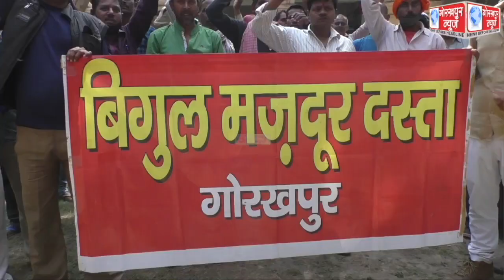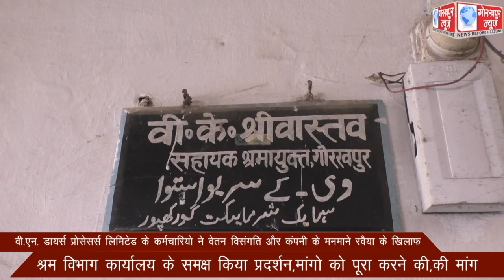वी.एन. डायर्स प्रोसेसर्स लिमिटेड के कर्मचारियो ने वेतन विसंगति और कंपनी के मनमाने रवैया के खिलाफ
वी.एन. डायर्स प्रोसेसर्स लिमिटेड के कर्मचारियो ने वेतन विसंगति और कंपनी के मनमाने रवैया के खिलाफ श्रम विभाग कार्यालय के समक्ष किया प्रदर्शन,मांगो को पूरा करने की,की मांग